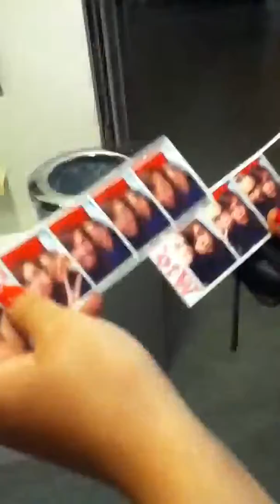Waiting to go into workshop with Bellowhead. Down in the mu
Children make a passport. It is the freedom to travel the world without constraint model as set out in the citizenship of Antarctica.